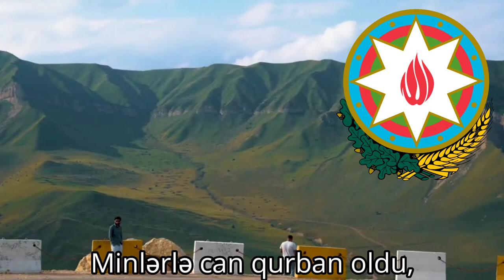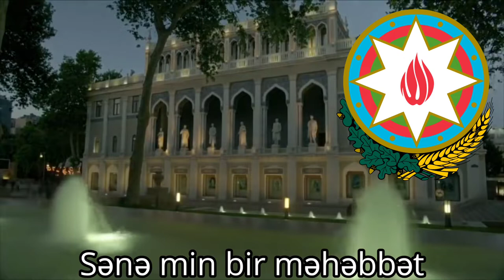The Azerbaijani National Anthem: Azərbaycan marşı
Azerbaijan! Azerbaijan!
O triumphant fatherland of sons of heroes!
We are all ready to bestow our lives on thee!
We are fain to shed our very own blood for thee!
With the banner of three colors blessed be thou!

Thousands of lives were sacrificed,
Thy soul a battlefield became,
Of every soldier devoted,
Each one of them heroes became!

Blossom like a rose garden,
My life ever sworn to thee,
A thousand one loves for thee,
In my heart rooted deeply!

To stand on guard for thine honour,
Bearing aloft thy sacred flag;
Eager be every youthful heir!
Glorious Homeland! Glorious Homeland!
Azerbaijan! Azerbaijan!
Azerbaijan! Azerbaijan!